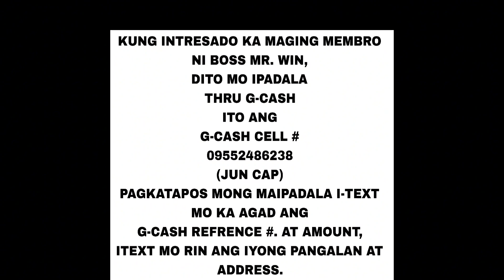DISKARTE MR WIN, 3DIGIT AT LAST2 TODAY NOV.29,2023.